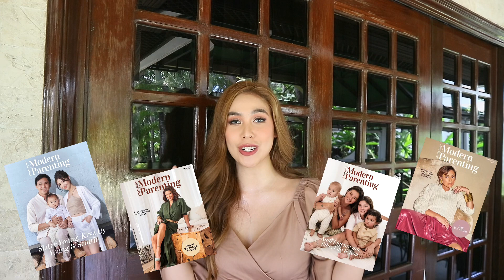We’re On The Cover Of A MAGAZINE! | Empress Schuck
Modern Parenting Cover Issue. Read here!